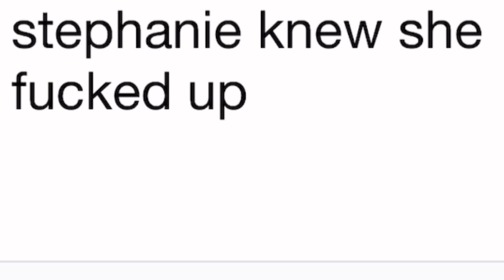DRUNK WHO KNOWS ME BETTER *my friends fall out over me*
Sorry for our drunkenness we honestly didn’t realise how drunk we would get woops but this was the funniest video ever I laughed so much while editing ! Hope you enjoy
Steph x